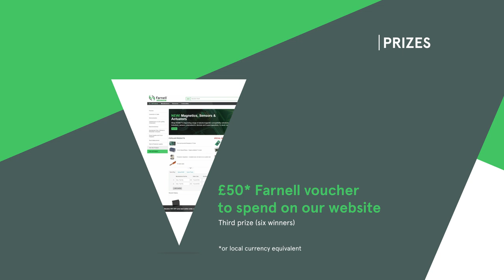Farnell Global IoT Survey 2019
We are running our Global IoT Survey for the second year in the row! If you are working on IoT solutions take the survey ) for a chance to win great prizes, including an iPad pro! Survey is open until 4th of December 2019.